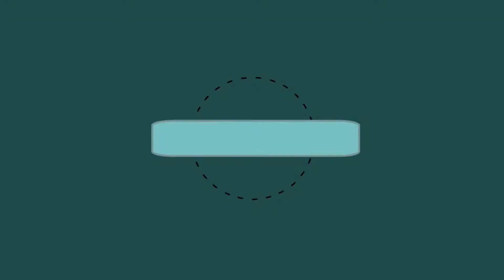Minecraft Story Mode S2 E1 Part 2 Meeting Our Rival, Meeting Jack, And Exploring The Ocean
I'm Back With Another 40 Minutes Of Gameplay Of Minecraft Story Mode Season 2! In This Part, We Meet Our Rival And Jack! I Would Tell You More, But You Got To Watch The Video To Find Out! Also The Video Is Less Laggy.